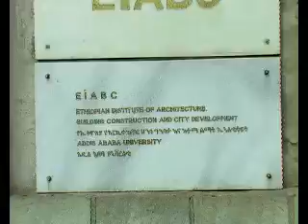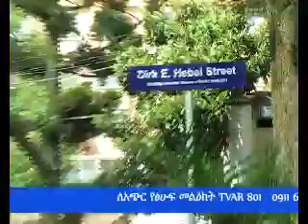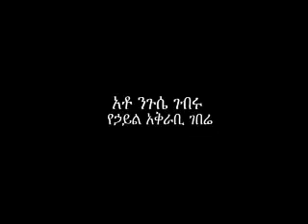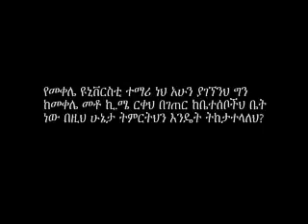ARCHI CAMERA TV PROGRAME 27 B